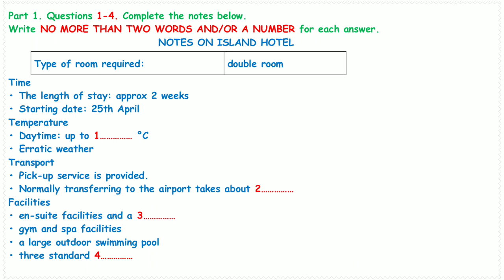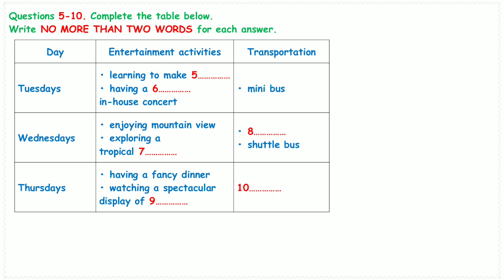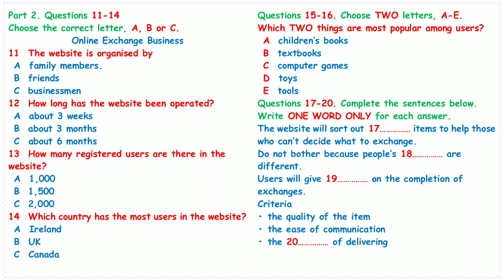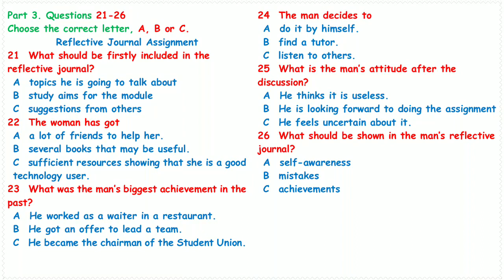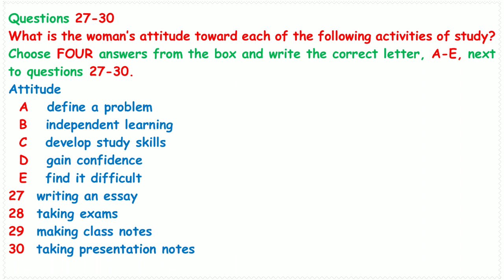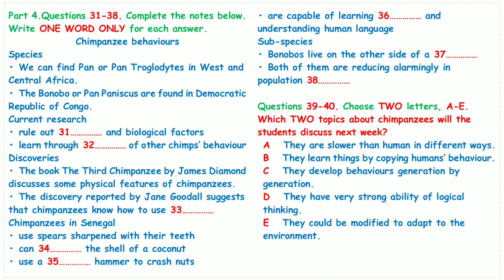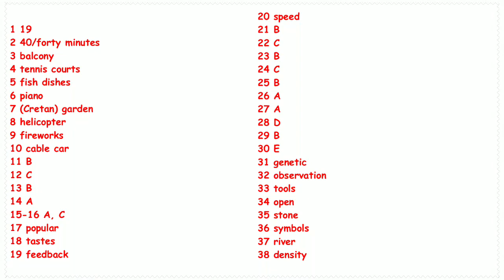IELTS Listening Practice Test 2023 with Answers [Real Exam - 23 ]